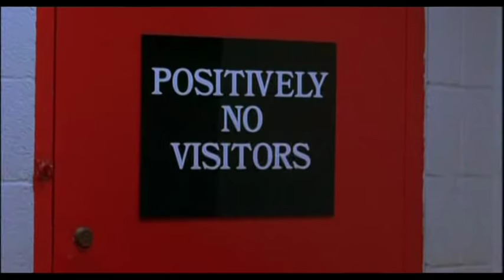Al Pacino´s Speech (german)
Die Rede von Al Pacino in dem Film "An jedem verdammten Sonntag" (An any given Sunday)